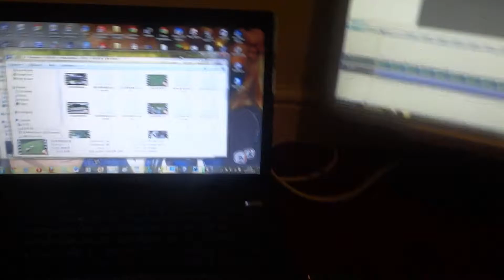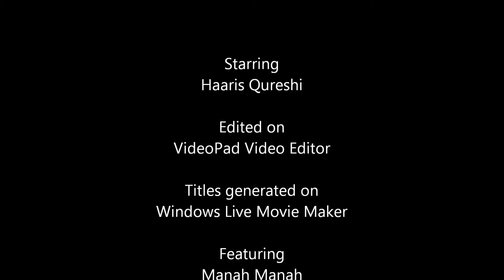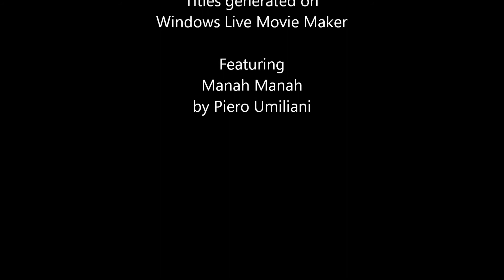VEDJ 12 - Damn you, VideoPad 3.04!!!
I RAGE ABOUT WHY THE NEW UPDATE HAS CAUSED A DELAY IN VLOG PRODUCTION